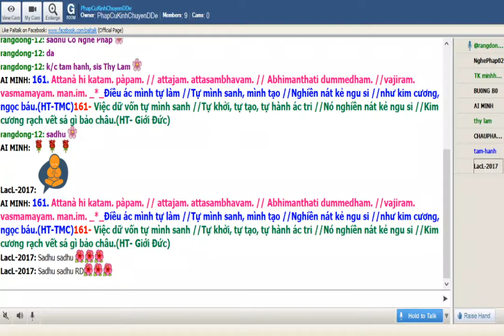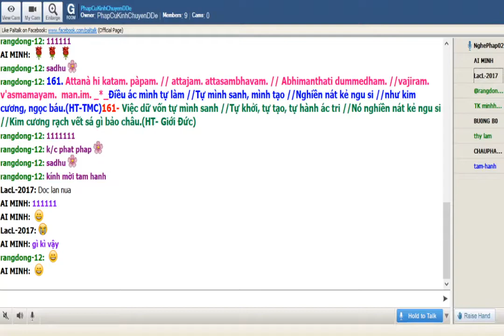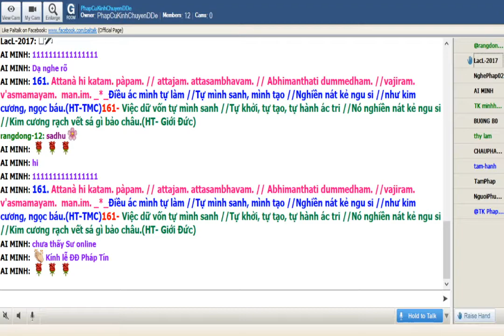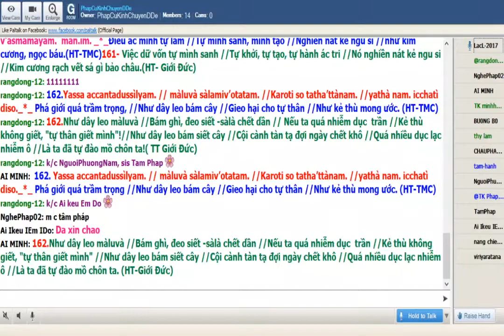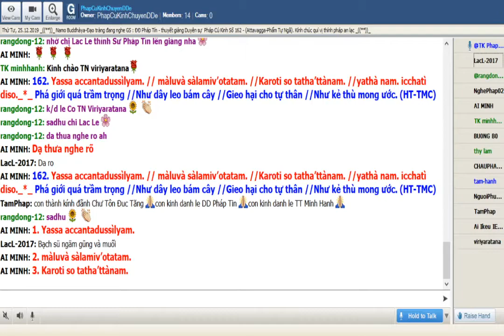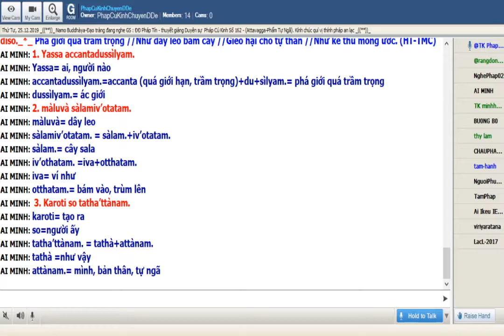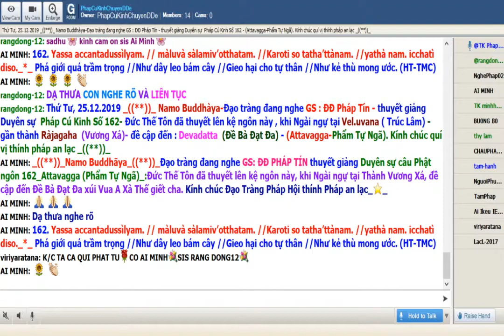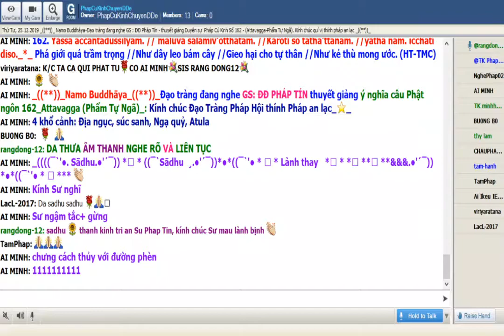25-12-2019.Room Phap Cu Kinh Thứ Tư.ĐĐ Pháp Tín giảng Pháp Cú Kinh Số 162.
Phap Cu Kinh Thứ Tư Dec 25-2019.ĐĐ Pháp Tín giảng từ vựng.ý nghĩa & duyên sự Pháp Cú Kinh Số 162.